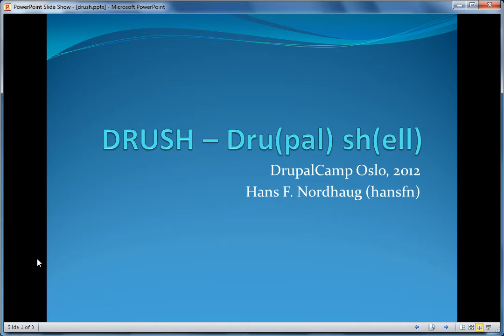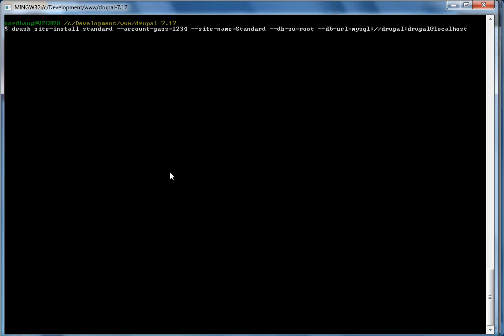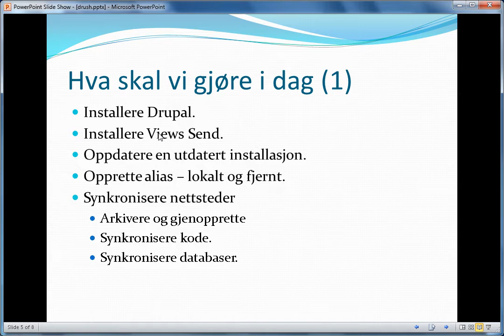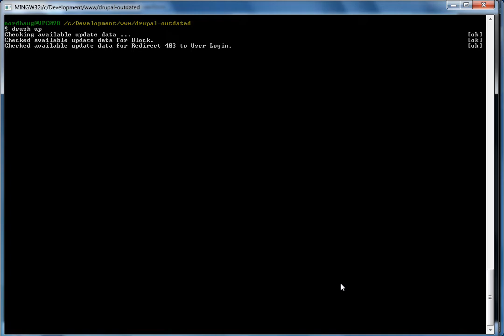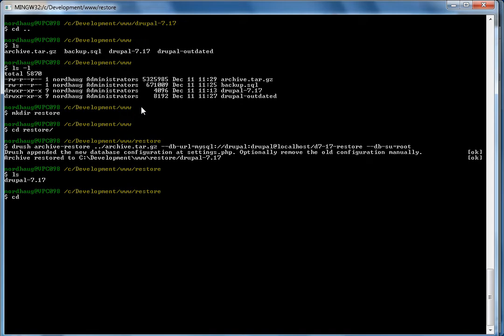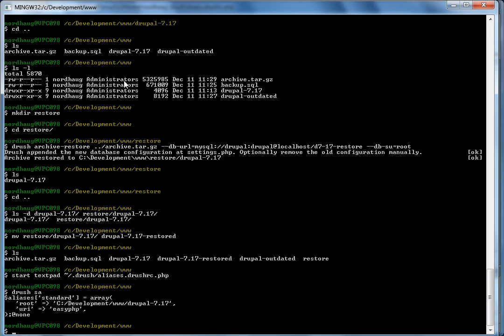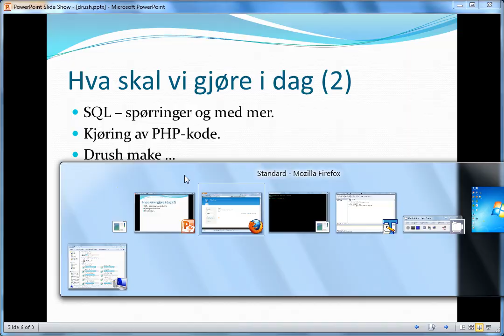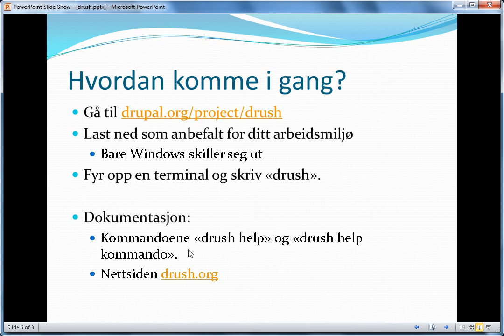Drush for begynnere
En screencast av økten min på Drupalcamp Oslo 2012 om Drush:

"Enhver Drupalist bør bruke Drush. Her får du en kort innføring i hvordan (og hvorfor) du bruker Drush når du utvikler og vedlikeholder Drupal-nettsteder.  Siden Drush virker på alle platformer - Windows, Mac, Linux - så har du ingen unnskyldning for å la være å bruke det."